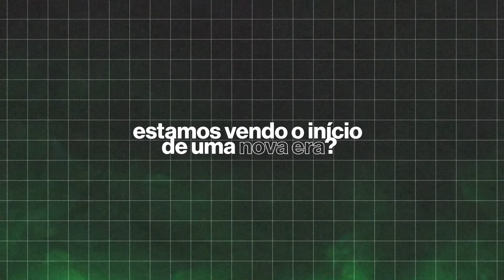Por que a esquerda está perdendo força na América Latina?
O medo da criminalidade e o não cumprimento de promessas de reforma social começam a abalar alguns dos líderes de esquerda da América Latina, o que abre espaço para o retorno de governos mais amigáveis ao setor empresarial na região.
Na Colômbia, o primeiro presidente de esquerda do país, Gustavo Petro, comandou uma economia moribunda, com aumento na criminalidade violenta e um enorme êxodo de riqueza, tudo isso sem manter sua plataforma de reforma social.
No Chile, o jovem presidente de esquerda Gabriel Boric tentou duas vezes e fracassou em reescrever a constituição. Em vez disso, ele tem colocado em prática o maior esforço do país até agora para impedir a disseminação do crime organizado.